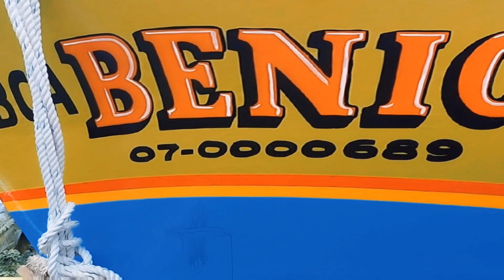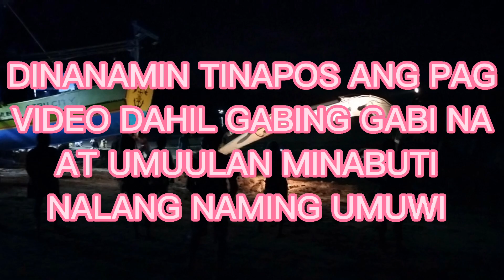BAGONG PANG GIYERA NG TUNA SA LAOT | GRABI ANG LAKI NG BANGKANG TO | BENIC'S FISHING BOAT